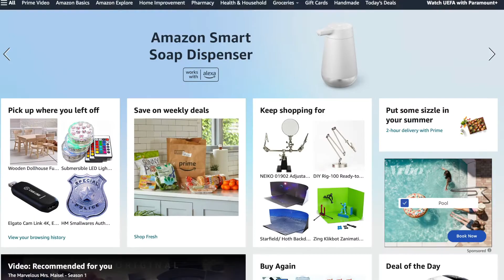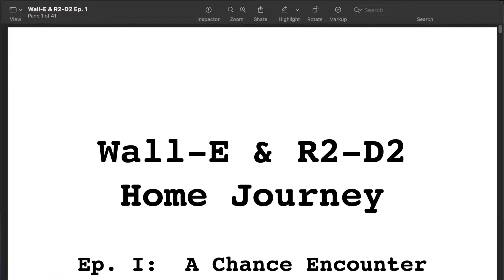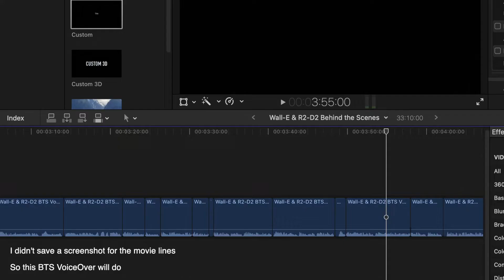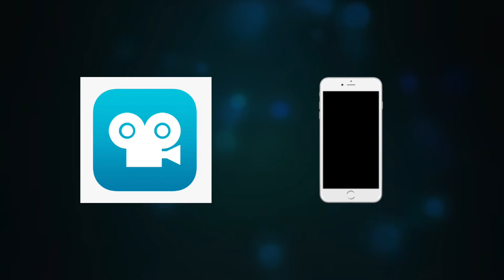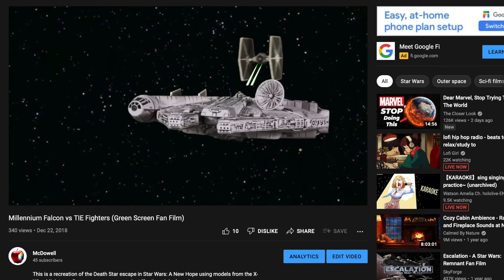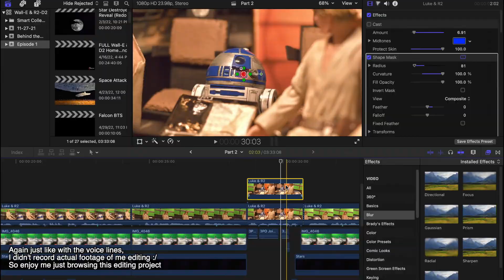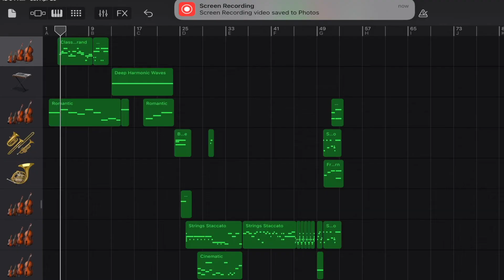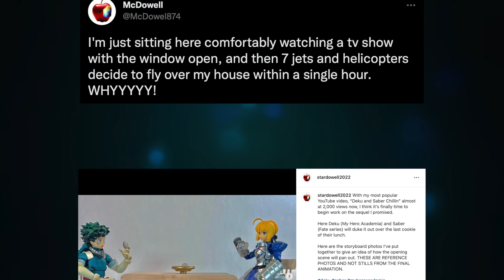How I Made Wall-E & R2-D2 Home Journey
This Behind the Scenes has been a long time coming. I’ve worked so hard on this and am so excited to finally share it with you all. Tune in to how I came up with this series, built all the sets, and animated and edited all the special effects.

Written, voiced, and edited by Brady McDowell (me)